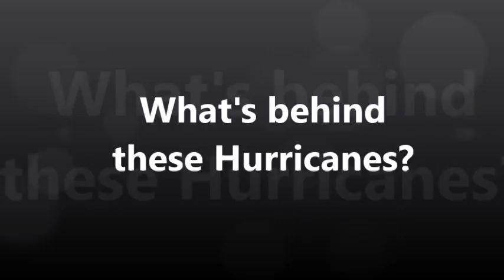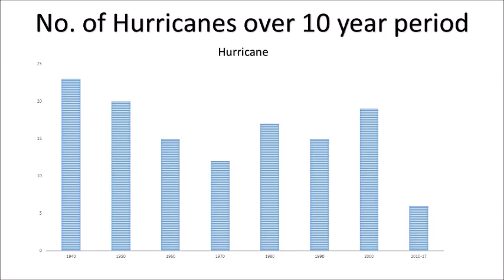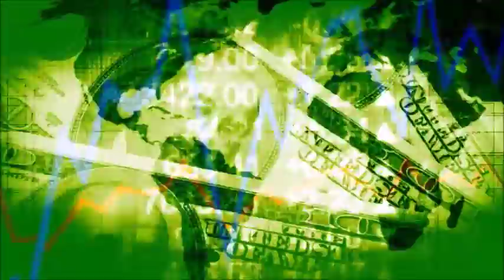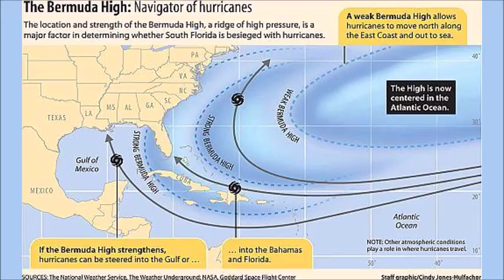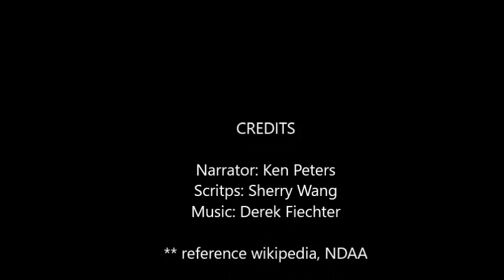What's behind these hurricanes?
If we can modify Hurricanes 70 years ago, why can't we do something today?  Is there something kept from us?